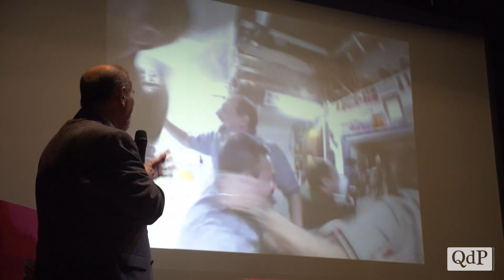Sold out per Umberto Guidoni a Pieve incontra:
Guidoni è consapevole di avere un fascino per tutti gli under 15, e non solo: "Il rapporto con i bambini è sempre stato meraviglioso, mi scaldano il cuore e ogni volta che li incontro chiedo loro chi voglia fare l'astronauta da grande. In passato ammetto che erano molti di più rispetto ad oggi, forse oggi sono più scettici, ma rimangono nonostante tutto estremamente curiosi e interessati: alla fine saranno loro i protagonisti di questa nuova ondata di esplorazione spaziale".